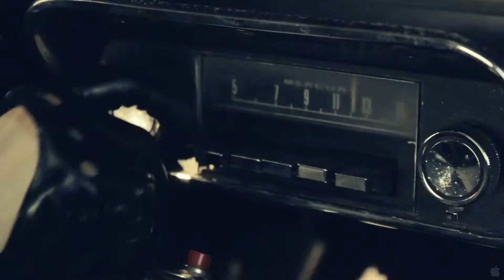BLOOD MONEY COMMERCIAL (DIR) DJSMOKEMIXTAPEZ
AALIYAH-MY WORLD (NEW VIDEO) DIR. DJSMOKEMIXTAPEZ
LIL WAYNE-IM NERVOUS (VIDEO) DIR. DJSMOKEMIXTAPEZ